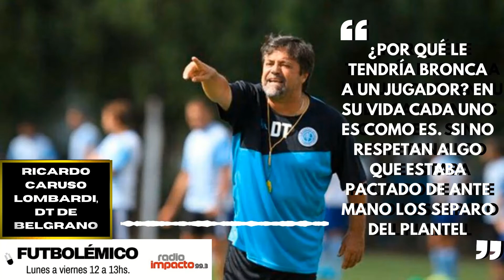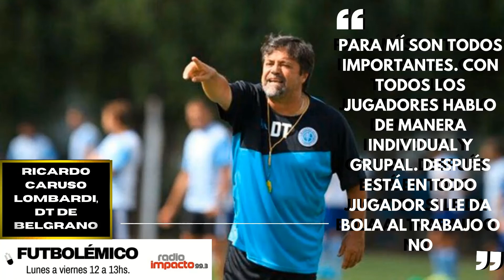EL RESUMEN DE LA SEMANA 💣